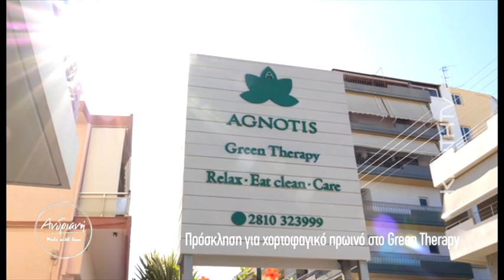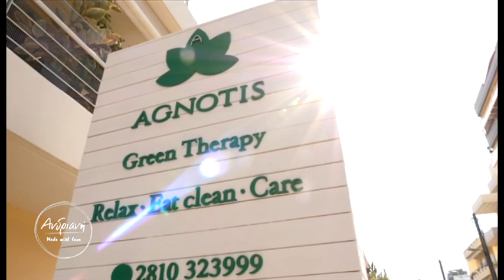Πρόσκληση για χορτοφαγικό πρωινό στο Green Therapy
Η Βιβή Βουλγαράκη έρχεται με μία πρόκληση, να αλλάξουμε τη ζωή μας, την καθημερινότητα μας, αρχίζοντας με τη διατροφή μας.
Μας υποδέχεται στο χώρο του Green Therapy και μας σερβίρει ένα αναπάντεχα γευστικό, ωμοφαγικό vegan πρωινό, για να μας μυήσει στην καθαρή τροφή που θεραπεύει αντί να πληγώνει τον οργανισμό μας.
Green Therapy, Παπαναστασίου 59,
φυσικά καλλυντικά με πρώτες ύλες από την κρητική γη